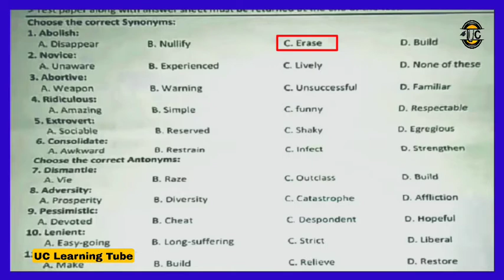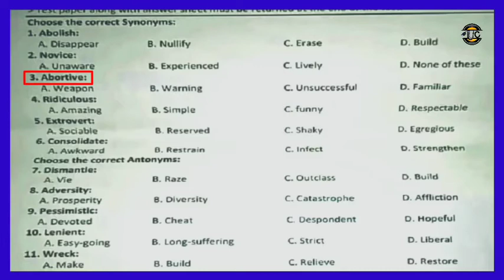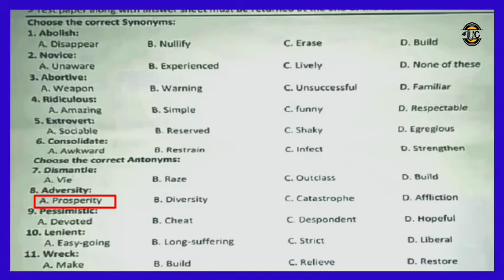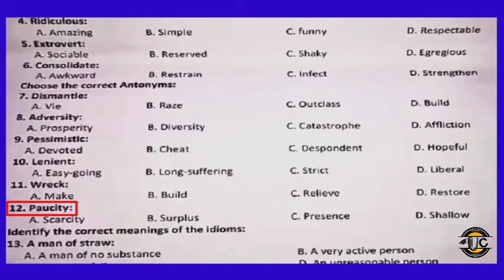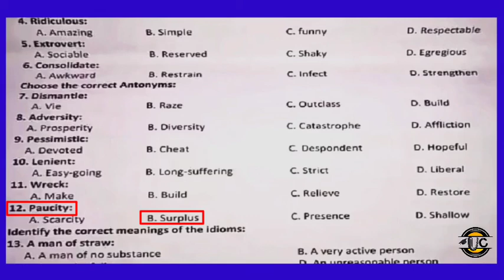ATS Computer Operator Test Past Papers Solved MCqs Of English Portion Synonyms and Antonyms Part 02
ATSComputerOperatorTestPast Papers
SynonymsandAntonyms Part 02
ATSComputerOperatorTestPast Papers
SynonymsandAntonyms Part 02
UCLearningTube Computer Operator 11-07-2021 by ATS: Directorate
general soil and water conservation KPK.
OTS and Punjab Assembly Junior Clerk Past Paper by UC Learning tube,
Junior Clerk Most Repeated Mcqs,